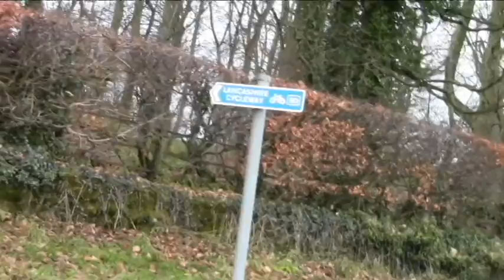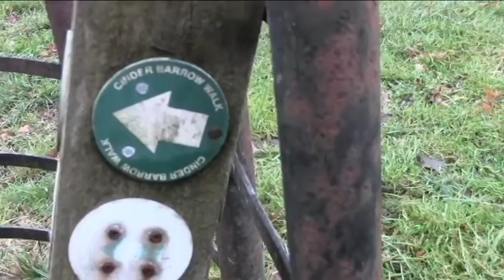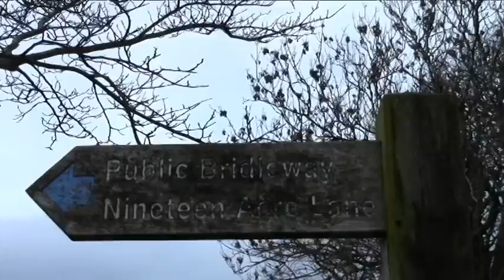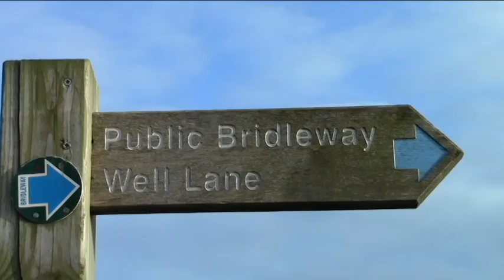Sefton Road Ramblers on Cinderbarrow Ramble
Started at Tewitfields  Pie Day  12 members out today